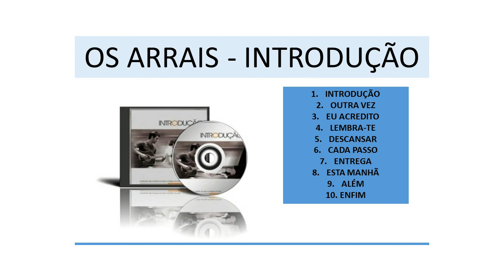Além - OS ARRAIS